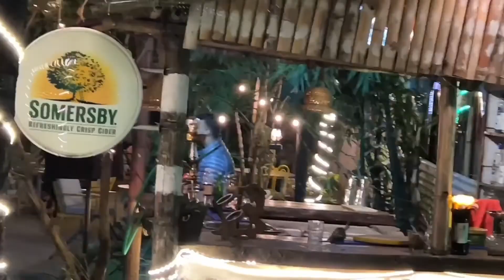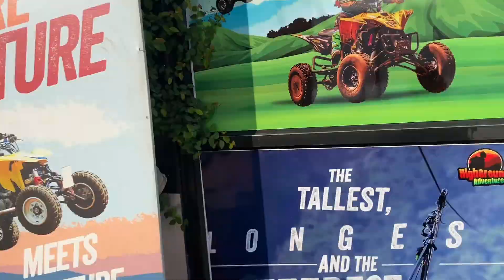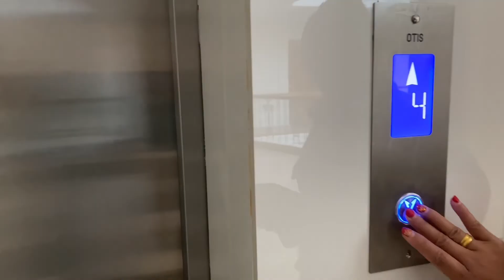Beautiful day in Pokhara lakeside ❤️❤️❤️